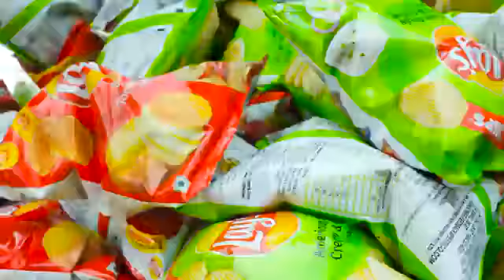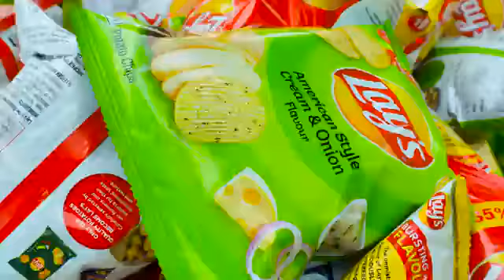1000 PACKET LAYS - Amazing New Recipe With Lays Chips - Yummy Lays Recipe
1000 PACKET LAYS - Amazing New Recipe With Lays Chips - Yummy Lays Recipe